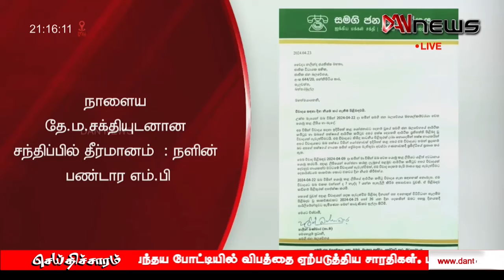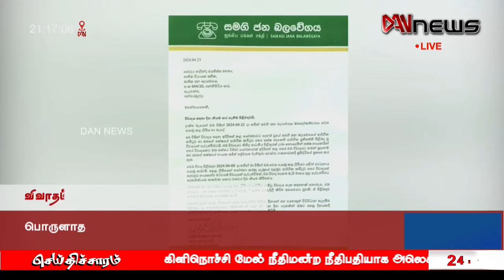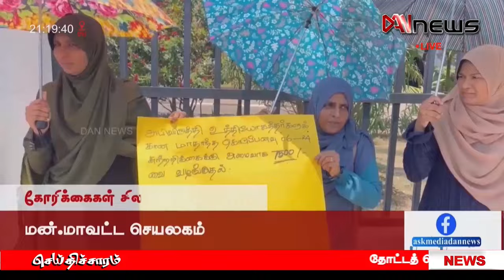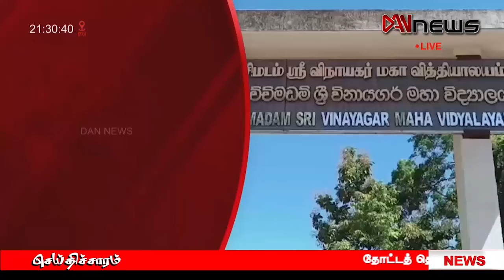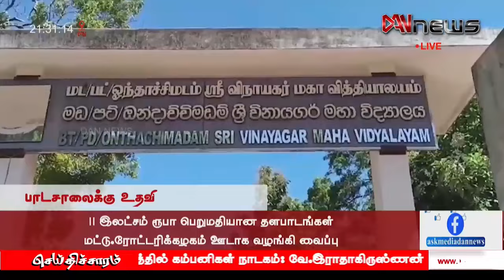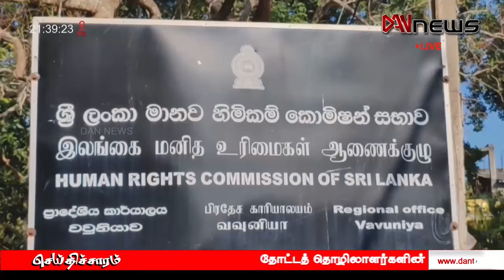டான் NEWS@09 செய்திகள் | 24.04.2024